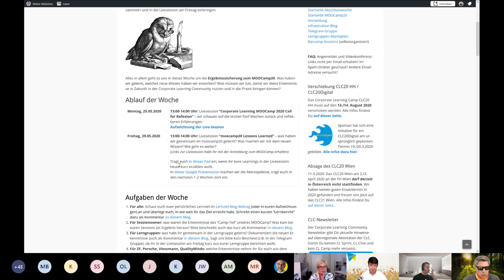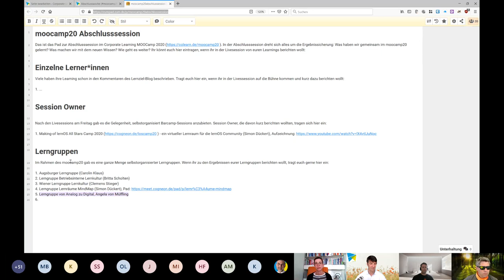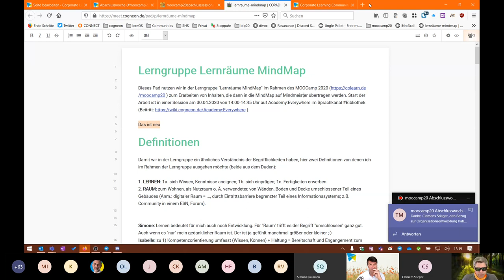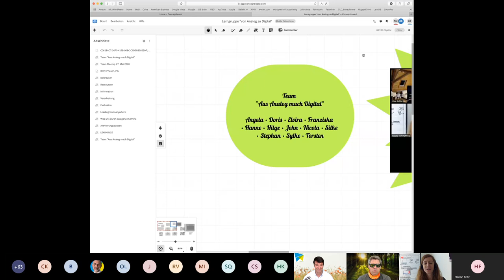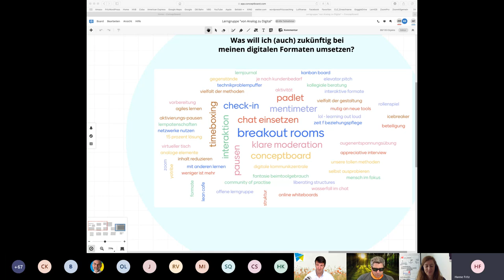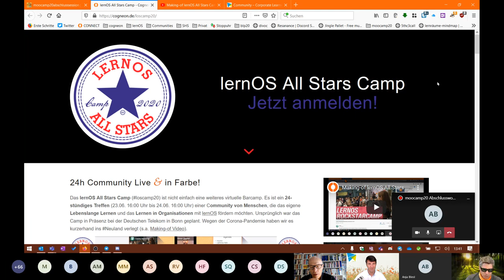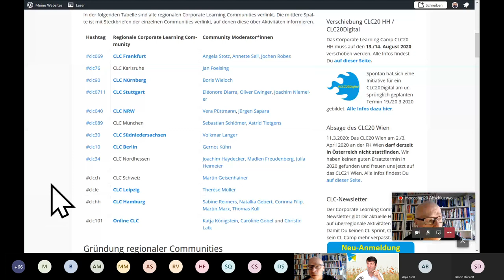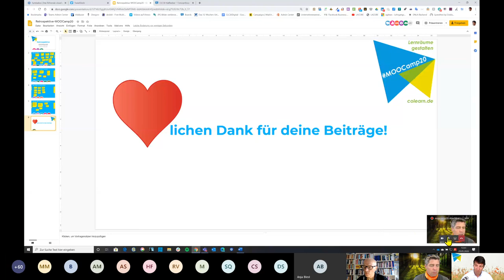MOOCamp20 Livesession Abschlusswoche Freitag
Aufzeichnung der Live-Session in der Woche 6 des MOOCamp 2020 am Freitag, den 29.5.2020, zum Ende der Abschluss-Woche und damit des MOOCamps.

Einige der 19 Lerngruppen, die sich während des MOOCamp20 gebildet hatten, stellen ihre Ergebnisse vor.